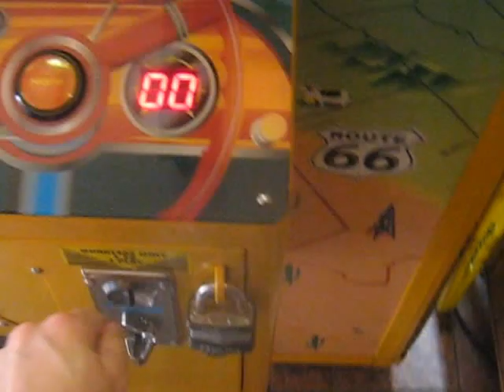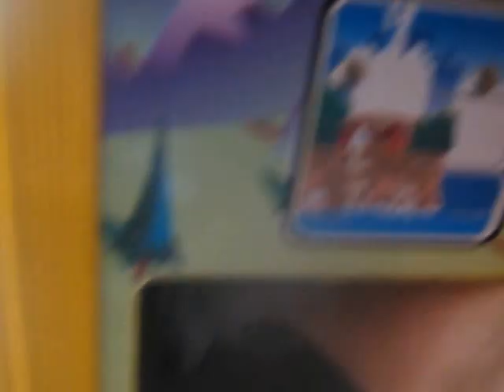ROUTE 66 CLAW MACHINE@ PIZZA HUT PAYOUT GRAB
TODAY I HEAD OVER TO MY LOCAL PIZZA HUT TI FACE THE ROUTE 66 CLAW MACHINE HERE ME AND MY FRIEND VISIT THIS MACHINE BUT IM PLAYIN  HOPE U ENJOY